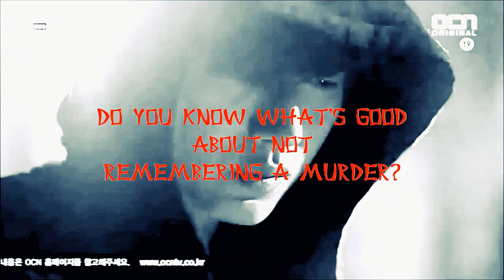BAD GUYS || LEE JUNG MOON | THE DEVIL WITHIN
Serial: Bad Guys